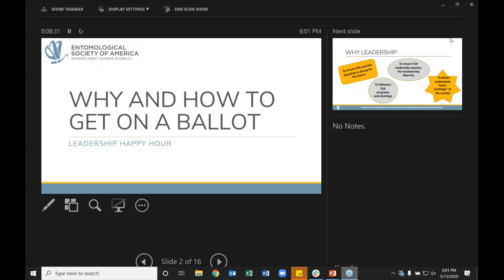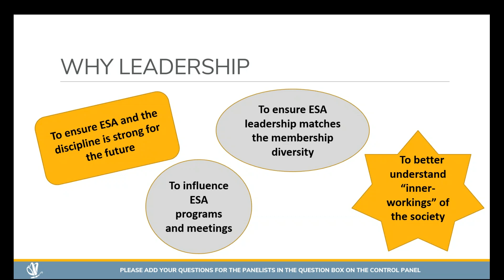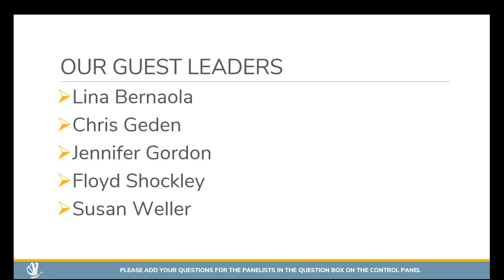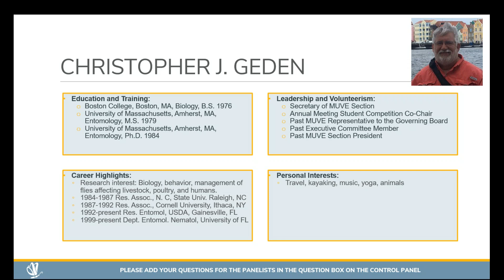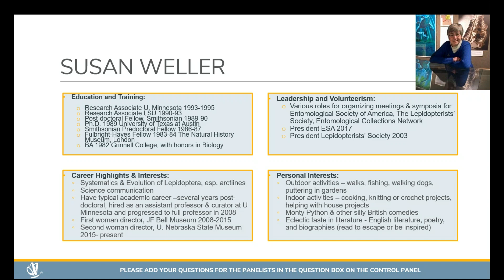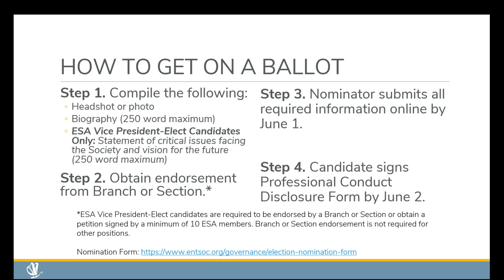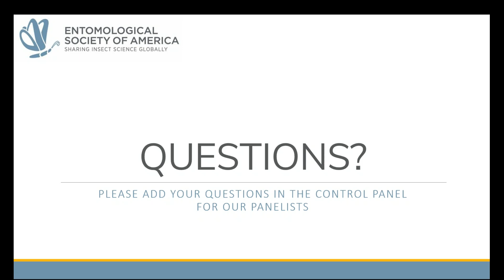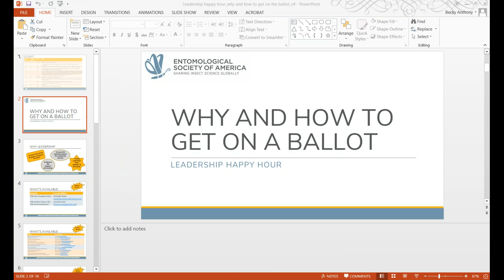Leadership Happy Hour: Why and How to Get on the Ballot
Grab a beverage, grab a snack and join us for a fun, but informative discussion series to provide a remote and relaxed platform to help ESA members to know different leadership positions, what these positions are about, and how to nominate candidates. Via this approach, we help to all members to engage in the society, especially women and minorities.

Panelist: Lina Bernaola, Chris Geden, Jennifer Gordon, Floyd Shockley, and Susan Weller